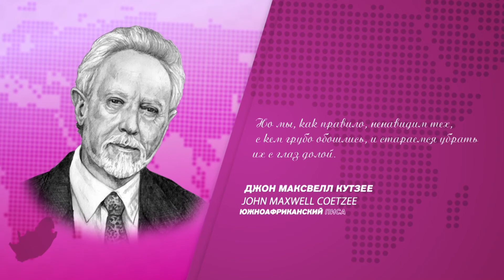Джон Максвелл Кутзее о грубости и чувстве вины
Джон Максвелл Кутзее о грубости и чувстве вины. Цитаты великих людей (ЮАР)
Понравилось видео?

John Maxwell Coetzee about rudeness and guilt. Quotes from the great names of history (South Africa).